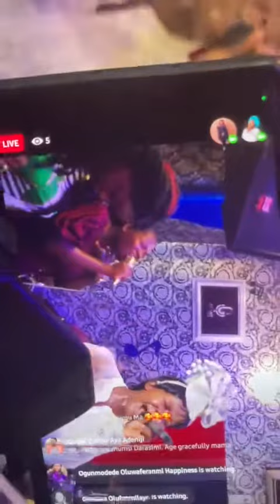Birthday Praise 2023